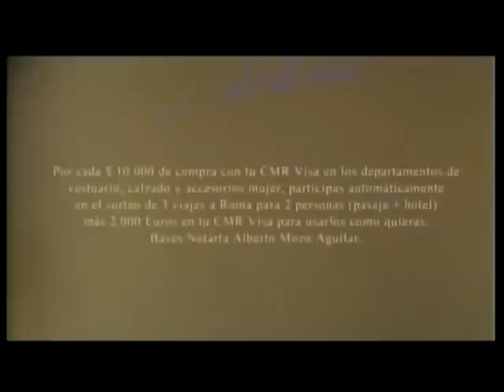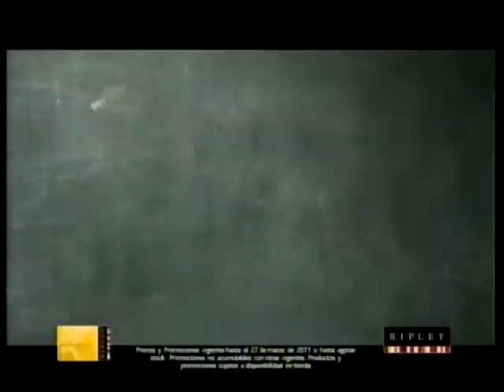Tanda comerciales Chilevision (Marzo 2011 - I)